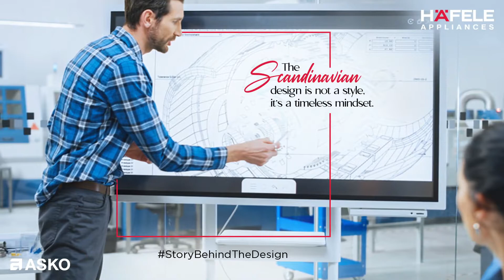Asko by Hafele.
Each Luxury Appliance by Hafele is curated thoughtfully with a core Scandinavian design. Inspired by nature, they have state-of-the-art technology and modern aesthetics that leaves a lasting impression. Asko by Hafele. StoryBehindtheDesign To know more